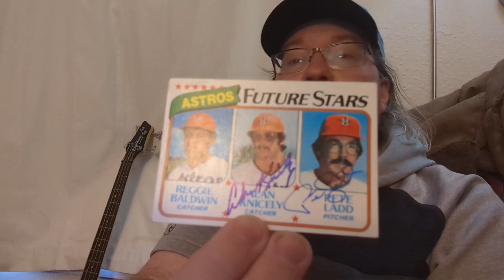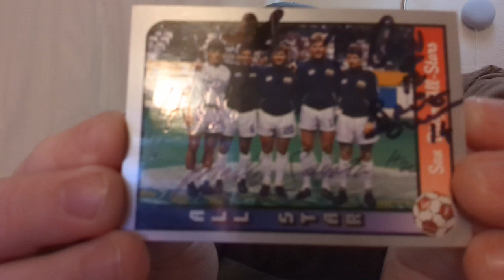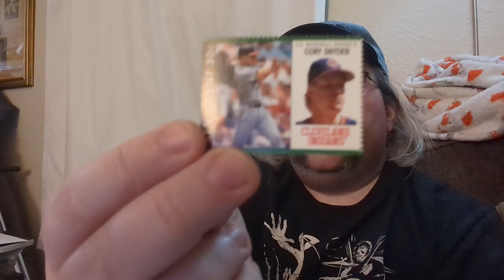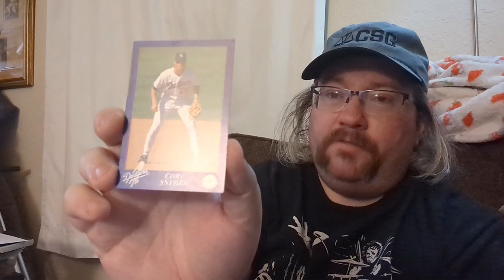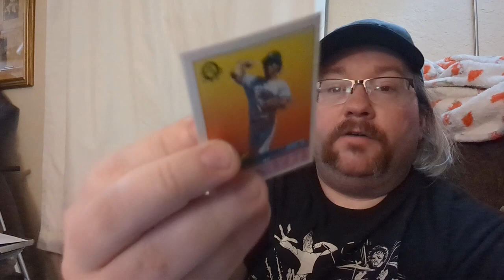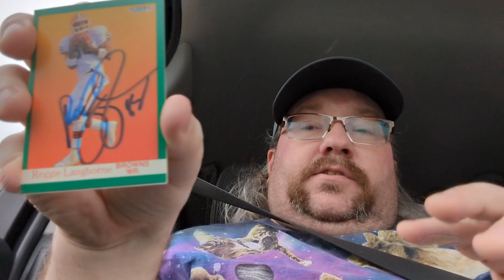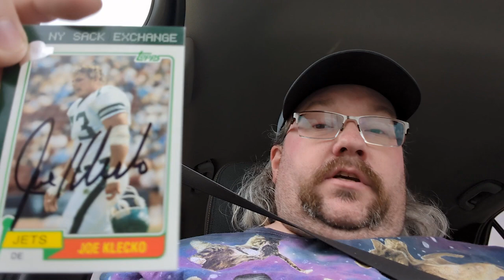The Grapher Report 2023: Vol. 7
Got a success that took over two years, and a bunch of Cory Snyder needs!